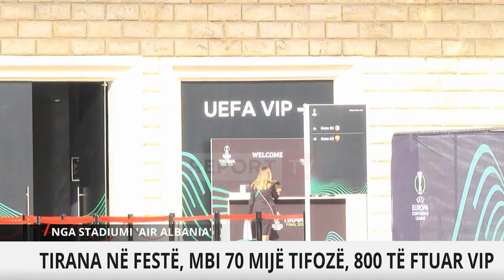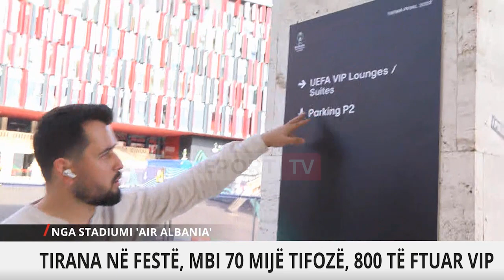Nis 'countdown', edhe pak orë nga finalja Roma-Feyenoord! Tifozët 'të karikuar' me këngë e birra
Report Tv sjell minutë pas minute atmosferën në Tiranë! Sonte në orën 21:00 është finalja Europiane e Conference League. Roma-Feyenoord do të përballen në stadiumin ‘Air Albania’ në Tiranë duke e kthyer këtë ndeshje në një moment historik për Shqipërinë, pasi për herë të parë në vendin tonë luhet një finale europiane. 800 të VIP të UEFA-s dhe 300 gazetarë nga e gjithë bota të pranishëm!